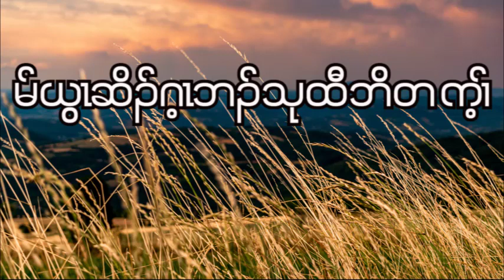Luke : Chapter - 22 ( January - 22 - 2023 ) Daily Chapter Bible Study